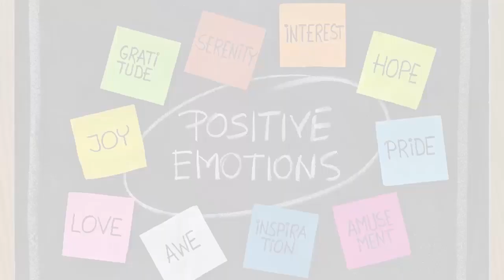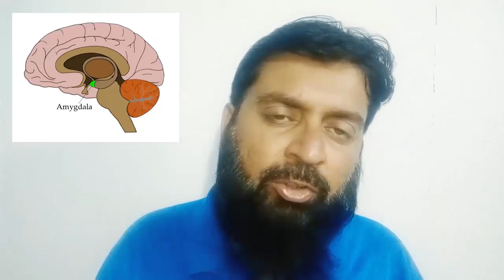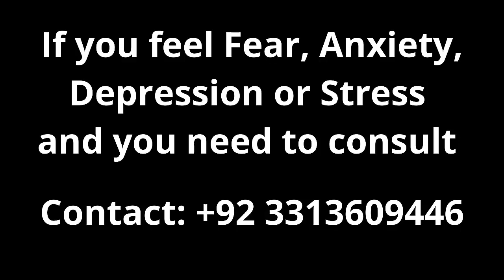What is Meditation In Urdu Scientific Power of Meditation in Urdu Benefits Of Meditation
In this video I have explained what is meditation, how to meditate and other things about meditation. elps us drive away our negative thoughts and feelings and replace them with positive ones, primarily about ourselves and then, consequently, about all living beings. Focusing on ourselves, without guilt or our ego getting in the way, is a necessary and sufficient condition for a happy life. It improves our personal relationships, as well as our relationship with the environment we live in. We become loved, trusted and compassionate individuals, ready to help others if asked, while maintaining our peace of mind.